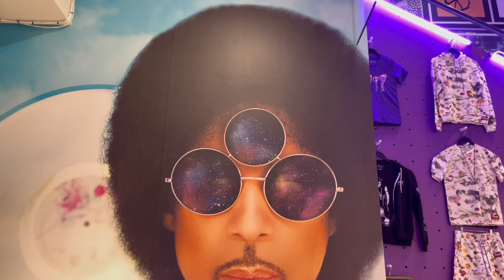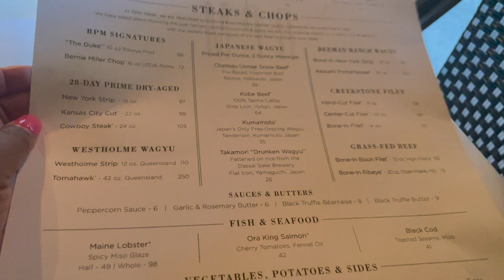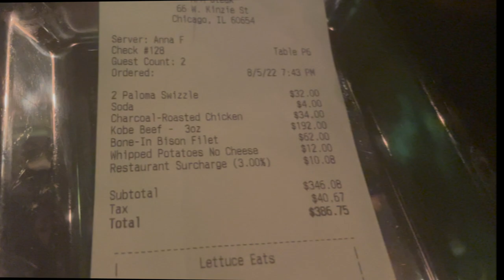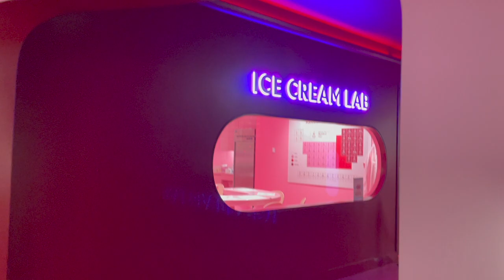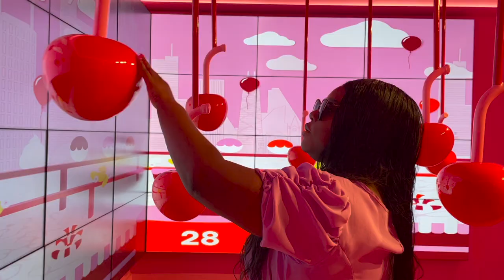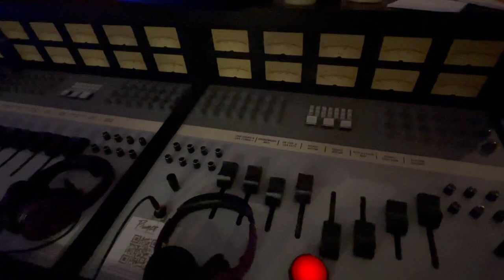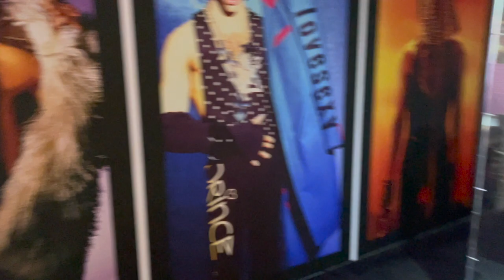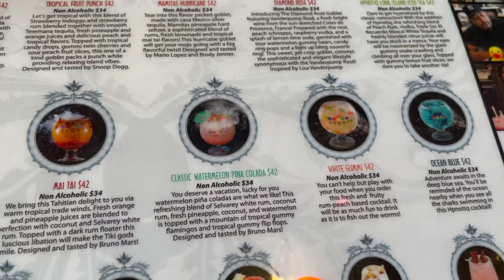Chicago Travel Vlog: Prince Experience, Museum of Ice Cream, Daniel Popper, Sugar Factory, RPM Steak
This is a vlog of my most recent trip to Chicago, Illinois.

Timestamps:
00:00 Intro
1:12 PRM Steak
2:58 Downtown Chicago
3:33 Museum of Ice Cream
8:10 Prince Immersive Experience
12:11 Sugar Factory
13:52 Daniel Popper
15:53 Downtown Chicago
16:17 Dinner

T R A V E L - S A F E T Y-  A M A Z O N - S T O R E F R O N T

T R A V E L - I T E M S - A M A Z O N - S T O R E F R O N T

F R E E - G I F T C A R D S  &  R E W A R D S
Here are all of the apps that I use to save money, and get rewarded throughout the year. Please use my links to save, and help my channel. I appreciate you all for your support.

My Points
Shop online, take surveys, watch videos, read email and more to earn points redeemable for gift cards, travel miles or cash via PayPal. I use my points for BATH & BODY WORKS gift cards.

Ibotta
Receive $10 when use my link and upload your first receipt.

Rakuten
Offers Cash Back, deals and shopping rewards on the world’s largest selection of products and services. You shop anyway, why not get rewarded.

Receipt Hog
Receipt Hog pays you to upload receipts, take surveys, and more!

M Y - V  I D E O S

Subs 2, 639 (Thank You) - Goal 1 Million